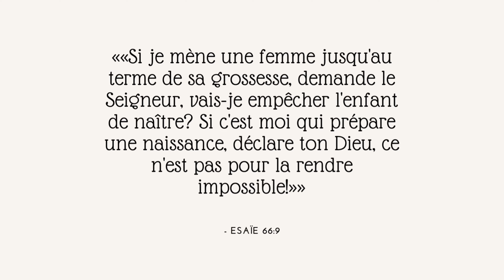STORYTIME: GROSSESSE - DÉPRESSION POST-PARTUM (JE VOUS DIT TOUT) P.1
Instagram de mon business: wellnessbyprecious

Je film avec un iPhone 15 pro

Je monte mes vidéo avec iMovie et Capcut

♡Music in my vidéo credit to :